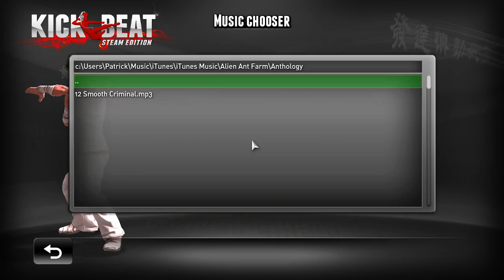KickBeat - Steam Review & First Impressions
Welcome to the KickBeat Steam Edition Review, done in a first impressions style. Available January 20, 2014 for $9.99. KickBeat mixes ryhthm and martial arts to make a fun little music game experience. The tracklist is great, including both electronic music, and hard rock that has an electronic feel. The in-game notes are well done, and the ability to create your own track, although limited, is a nice touch. I wish there were more options for various difficulties as I found the differences of difficulties to be quite overwhelming, mostly because of the visuals and not the notes themselves.